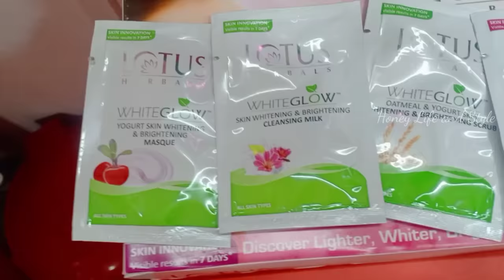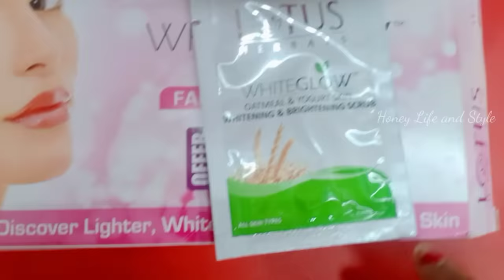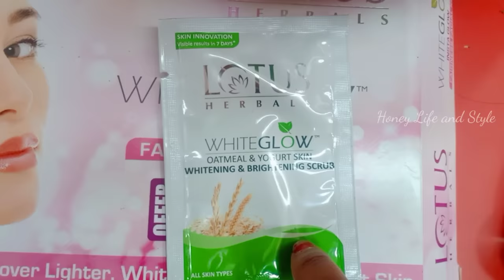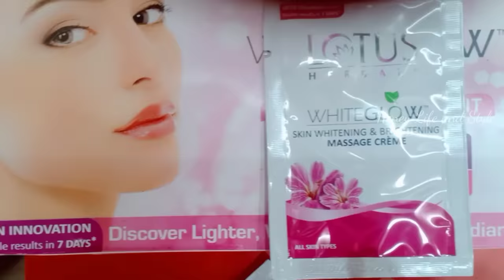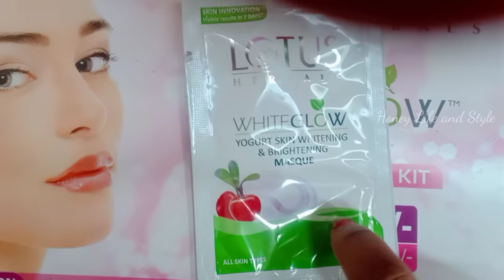Lotus white glow fairness facial kit|Facial step by step|Facial kit for Glowing skin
skin scrubber
Amazon discount link-👇

Amazon link for face and hair steamer
Lotus radiant gold facial kit

Lotus diamond facial kit

Lotus radiant pearl kit

Lotus herbal whitening glow kit

Shahnaz Husain Shalife Plus Kit, 30g +15ml

vlcc party glow

White glow insta glow fairness facial kit is a unique facial to discover lighter whiter, brighter and truly radiant skin. This facial gives the complete benefit of the ideal white glow regimen. This kit nourishes as well as restores natural glow of skin instantly.

Features & details
Improves skin tone and uneven pigmentation
Essential benefits of skin gel and cream
Consists of deep cleansing skin whitening facial foam that removes excess sebum, dirt and impurities
Contains skin whitening scrub that shows smooth and clear skin

Step 1: Cleanse well

First and foremost, start with a clean canvas. It is really important to cleanse your face thoroughly to remove any dirt, makeup or product build-up before you start with your facial. Wipe off any makeup residue from the face using cleansing wipes.

Step 2: Exfoliate

Step 2: Exfoliate
The second step is to exfoliate. Exfoliating skin with a mild scrub helps remove dead skin cells, polish the skin and making it brighter.
Step 3: Massage your face

No facial is complete without a facial massage and, let’s be honest, this is the most fun part of the treatment. This step is essential to increase blood circulation and improve muscle tones, which keeps skin firm and bright.

Step 4: Take steam

Time for some pore cleaning! After exfoliating and massaging, next comes the steam. It helps the pores to open and makes skin absorbent for the products to follow. Heat is also good for the skin as it makes skin relaxed and moist.

 5: Mask it

After steaming, your skin needs something nourishing and moisturising. Face masks get all the impurities out and give its radiance back.
India has been known for its rich cultural and Ayurvedic heritage of herbs. India is a land known for its traditional ways and ancient dadima recipes of using the Ayurvedic herbs effectively. Lotus herbals use the same Ayurvedic wisdom in combination with science to develop products that generate the same long lasting results in a shorter time. Our Products are inspired and derived using 5000 year old science of Ayurvedic, each product is hand crafted and developed after years of research into Vedic science and with the beautiful incorporation of Vedic sciences and technology, and we produce products which enhance, protect and heal skin, hair and body. We at Lotus Herbals believe in natural ingredients instead of chemical based and animal cruelty.
Threading onlinebeautycourse beauty course#beauticiancourse#beautyparlourclasses#eyebrow#eyebrowshape#beautytips#honeylifeandstyle#onlinecourse#beautytips#beautytips#makeup#bridalmakeup#eyebrowshape#makeupartist#thread#pluker#shape#beautyclass#pedicure#menicure#facial#hairspa#hair#beautycare#eyeshadow#eyebrowcolour#browshape#lotus